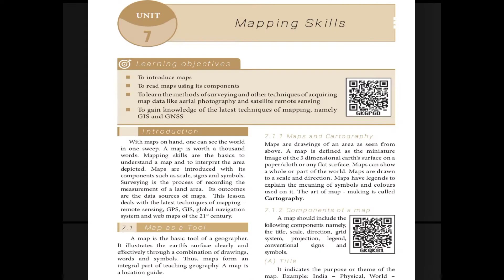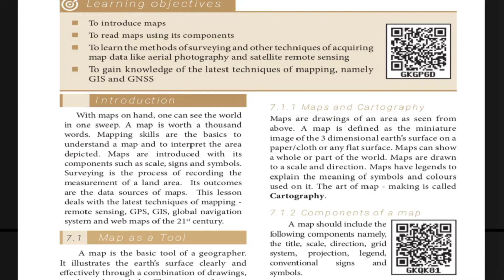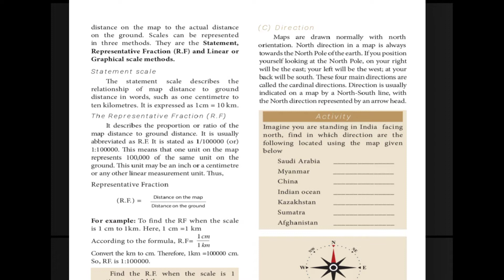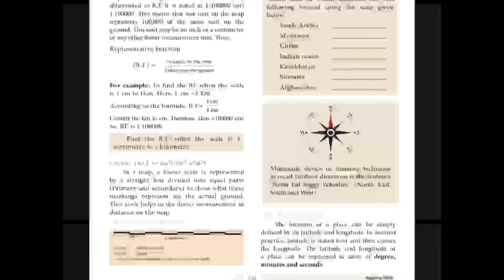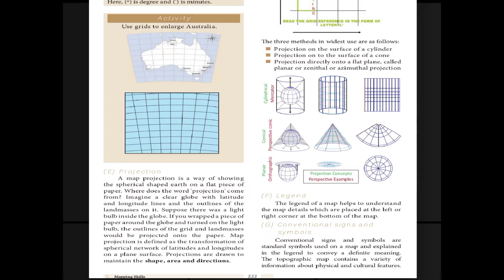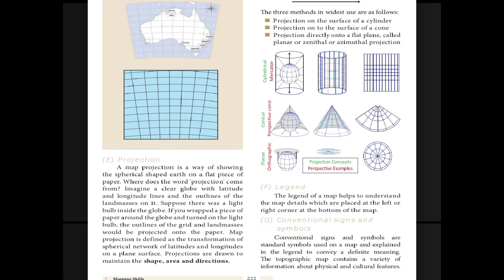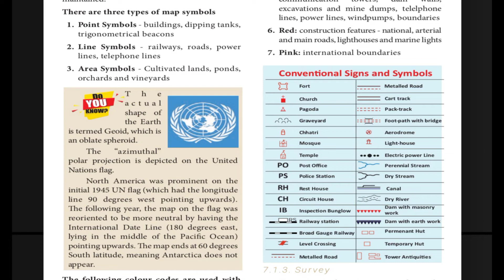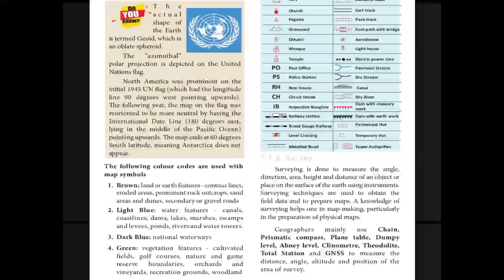9th std|social science|unit-7|MAPPING SKILLS|நிலவரைபடத் திறன்கள்|PART-1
The video explains about 9th standard 7th unit Mapping skills.